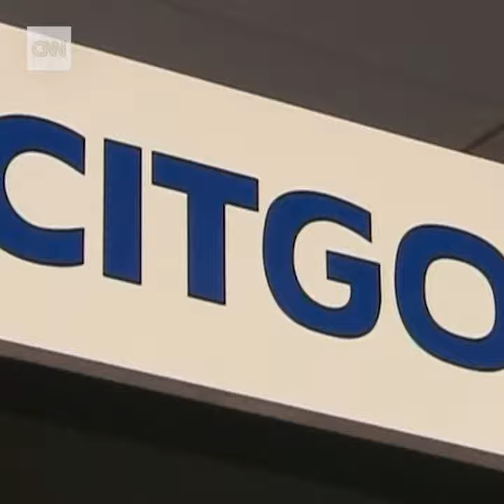CNN News - Venezuela's economic crisis hits oil patch